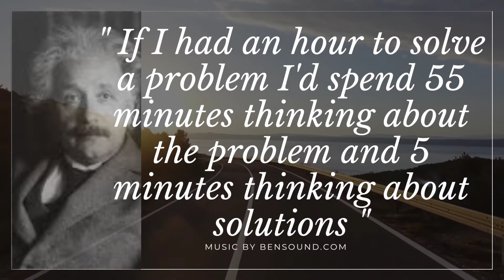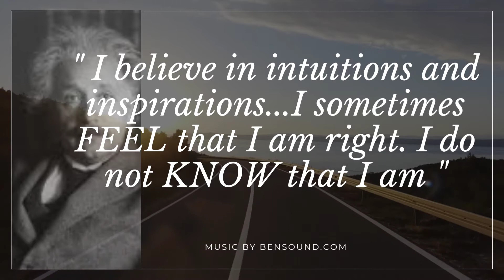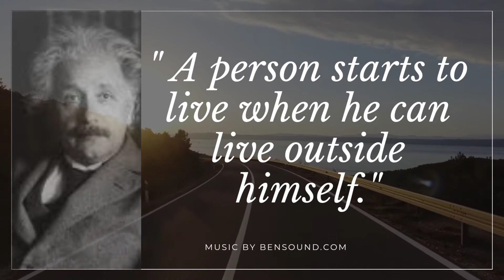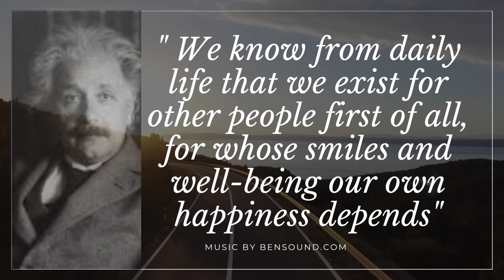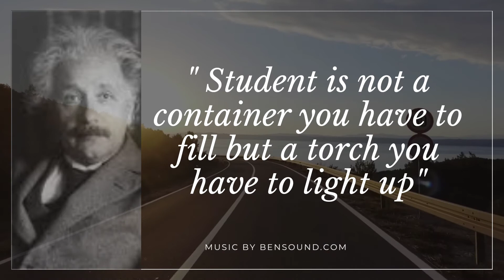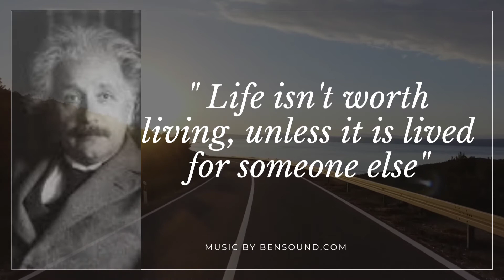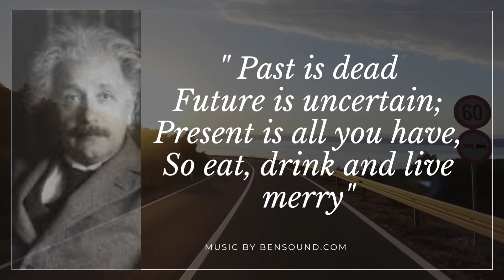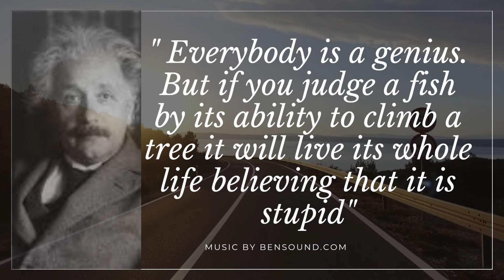Albert Einstein Live Changing Quotes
In this video, we're going to be featuring some of the most famous, powerful and inspirational quotes from Albert Einstein. These quotes will help you reflect on your life and your goals, and will inspire you to keep going even when things get tough.

Enjoy this video, and be inspired by some of the most famous and influential people in history!
In this video, we'll be sharing some of Albert Einstein's most famous quotes. From understanding that time is relative to understanding that everything is energy, these quotes will change the way you think about the world.Intellectual luminaries like Albert Einstein have the ability to inspire us with their insights and teachings. In this video, we'll be sharing some of Albert Einstein's most famous quotes. From understanding that time is relative to understanding that everything is energy, to living life to the fullest, these quotes will change the way you think about the world. Make sure to check out the full list of Albert Einstein quotes to get the most out of this video!In this video, we're going to be exploring some of the most famous and inspiring quotes from Albert Einstein. These quotes will not only improve your understanding of the physics behind them, but they'll also inspire you to live life to the fullest!From wisdom words to life-changing insights, these quotes from Albert Einstein are sure to change the way you think about life. If you're looking for a concise and concise collection of einstein quotes, then this video is for you!Albert Einstein Live Changing Quotes,albert einstein, albert einstein quotes, albert einstein best quotes, einstein, albert einstein life quotes, powerful quotes, inspirational quotes, albert einstein quotes about life, quotes, quotes about life, quotes of great persons, deep quotes, life changing quotes, life quotes, quotes channel, greatest quotes, Albert Einstein – Quotes that can make You A Genius, Quotes that can make You A Genius,live share